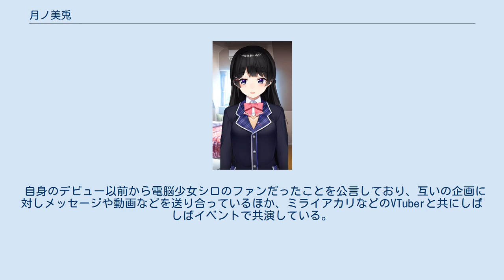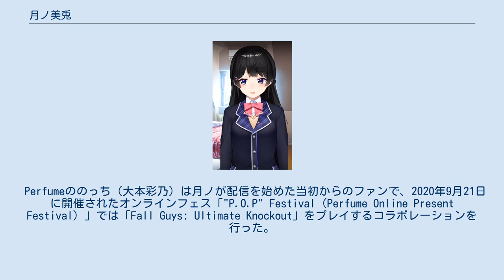月ノ美兎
月ノ 美兎（つきの みと）は、ANYCOLOR株式会社が運営するにじさんじに所属するバーチャルライバー、バーチャルアイドル。
キャラクターデザインはねづみどし。
主な活動場所はYouTube。
 ANYCOLOR製作のiPhone X用配信アプリ「にじさんじ」による2Dアバターを使用し、サブカルチャーを中心としたトークやゲーム実況を主体とした生放送を配信している。
外部プラットフォームおよびイベントなどでは3Dアバターも使用する。
 デビュー前からバーチャルYouTuber（以下、VTuber）が好きで、どうすればVTuberになれるか検索し、にじさんじのオーディションを見つけたことがにじさんじの公式ライバーへの応募のきっかけ。
初めて見たVTuberはキズナアイだった。
初配信の緊張した様子から当初は可愛らしく清楚な女の子かと思われたが、秀逸な言語センスとサブカル知識を披露し、そのギャップと造詣の深さから注目を集めた。
 バーチャル世界の女子高生 で、16歳の高校二年生。
映画研究部所属。
身長は151cm。
血液はB型。
誕生日は9月24日。
公式プロフィールによれば、性格は「ツンデレだが根は真面目な学級委員。本人は頑張っているが少し空回り気味で、よく発言した後で言いすぎたかもと落ち込んだりする」としている。
ファンからは「委員長」と呼ばれている 。
しかし、配信ではそのようなキャラクター設定にとらわれないトークを展開し、既存のVTuberが3DCGによる動画公開をメインとしてキャラクター設定と世界観を厳守する中において、月ノの2Dによる生放送配信スタイルは衝撃をもたらした。
活動初期には「サブカルクソムカデ」ともあだ名された（芸風も参照）。
 好きな食べ物は、紅茶、モツ（曰く「赤子の拳のような」形が好み）、納豆、ハンバーグ。
とくに、初投稿作品で語ったモツの話は代名詞のようになっている。
 オタクを自認し、アニメ・マンガなどのオタク趣味に傾倒している。
幼少期には『美少女戦士セーラームーン』が好きだった。
アニメとマンガどちらも愛好するが、どちらかと言えばマンガが好きで同人誌を出したこともある。
親の影響もあり、『寄生獣』『ブラック・ジャック』『ヒストリエ』などを小学生の頃から読んでいた。
一時マンガ家になりたいと思った時期もあったが、『ちゃお』に掲載されたマンガ家のスケジュールの自由のなさを見て断念した。
『パラサイト 半地下の家族』がアカデミー賞を受賞する以前からのポン・ジュノ監督のファンで、『母なる証明』は何度も観返している。
 ゲームでは『アイドルマスター』のファン。
同作に楽曲を提供していて、月ノが「一人の人間として大好き」と語る作曲家のササキトモコによる楽曲提供がメジャーデビュー曲「それゆけ！学級委員長」で実現した。
 VTuberはデビュー前から見ており、ニコニコ動画への造詣も深く、自身が人気を得た理由もニコニコ動画で取り上げられた部分が大きいと分析している。
また変わった趣味としてLINE NEWS（主にエンタメカテゴリ）の「誰に需要があるのかわからないような、どうでもいい記事」をコレクションしており、後述する「月ノ美兎の放課後ラジオ」におけるコーナーの一つ「LINEニュース定例会」の由来となっている。
 配信開始の際に「起立！ 気をつけ！」、終了の際は「気を付け！ 着席！」と挨拶するのが定番。
配信内容は雑談、ゲーム実況、ボイスチェンジャーを使ってのセリフリクエストなど様々である。
初期のゲーム実況では劇団ヨーロッパ企画の団員が制作したフリーゲームを好んでプレイし、これが縁となり書評インタビューを寄稿している。
 自らを「清楚」なキャラクターであると称する一方で、そのイメージに囚われない自由なトークを持ち味としており、公式設定からかけ離れた言動が頻出するのが特徴。
Mirrativでの初配信で「ムカデ人間を見たことある？」という視聴者からの質問に対し「観ました」と回答した上で映画の内容を解説したことを皮切りに、雑草の食べ比べをしたり、血吐き少女という自作コスプレを披露したり、血糊を混ぜ込んだクッキーを焼いたりといった、過去の様々な奇行を配信内で語っている。
配信中においても、プレイ中のゲームで性的な映像が流れはじめたことに動揺し、「わたくしで隠さなきゃ」と言い自身の顔（アバター）でゲーム画面を覆い隠すという突飛な対処を行った。
以降、「自分自身を使って何かを隠す」ことが持ちネ...